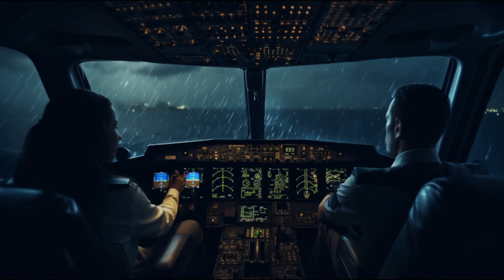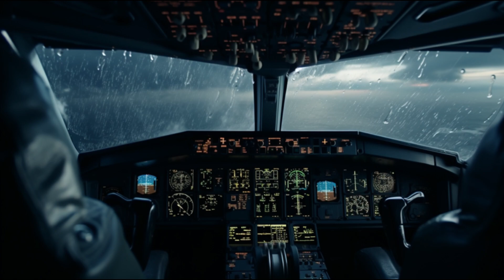Twistellys creepy plane demon with visuals. Mr nightmare, scary stories, horror stories, creepy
As the sun dipped below the horizon, Flight 187 took to the skies, a sleek metal bird soaring through the heavens. Little did the passengers know that darkness would soon consume them in ways they couldn't fathom.

Mid-flight, a low, guttural hum echoed through the cabin, sending shivers down the spines of those aboard. The lights flickered, casting eerie shadows that danced along the aisle. Unease settled like a heavy fog.

The demon, born from the shadows of forgotten nightmares, slithered its way through the aircraft. An otherworldly entity, it whispered sinister promises in the ears of the unsuspecting travelers, planting seeds of fear that would blossom into a nightmarish reality.

The plane's instruments malfunctioned, the navigation systems leading it astray. The once calm skies turned turbulent, as if the very air rebelled against the intrusion of the demonic force. Passengers clutched their seats, white-knuckled and wide-eyed, as the plane plunged into a storm of malevolence.

The demon reveled in the chaos it orchestrated. It fed on the collective fear, growing stronger with every terrified heartbeat. Screams filled the cabin, drowning in the cacophony of the winds and the demon's sinister laughter.

As Flight 187 descended towards the ocean, the passengers realized their fate was sealed. The demon had a thirst for more than just their fear—it craved their souls. The aircraft hit the water with a bone-chilling impact, plunging into the abyss.

In the murky depths, the demon continued its macabre dance. The wreckage sank into the cold, dark embrace of the ocean, becoming a haunting reminder of the malevolent force that lurked in the shadows. The survivors, if any, would forever be haunted by the memory of Flight 187—a vessel of doom, guided by a demon from the depths of the abyss. Mr nightmare,  scary stories,  horror stories,  creepy stories,  spooky stories,  horror , paranormal , demonic